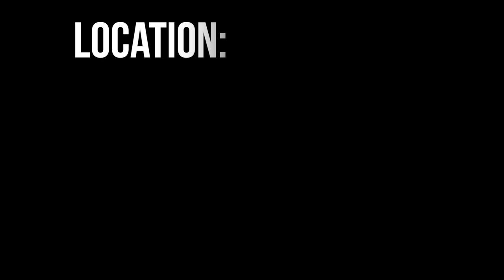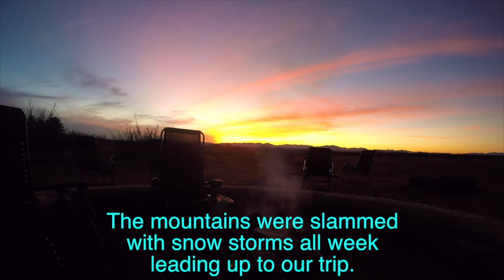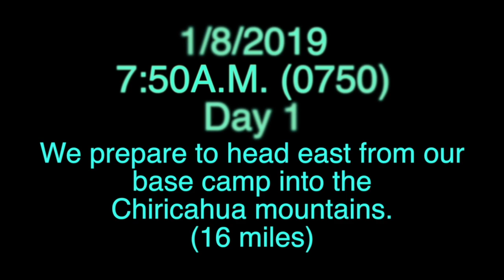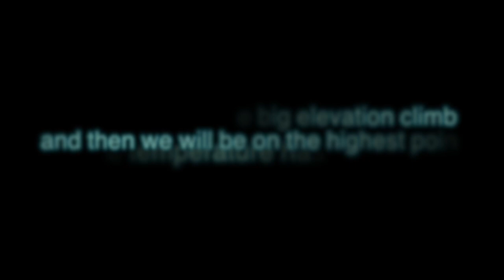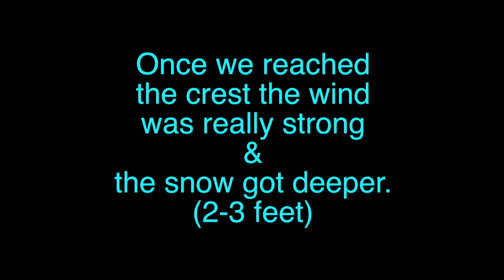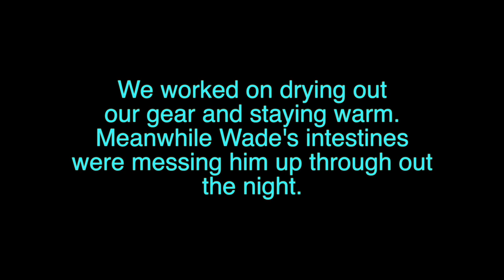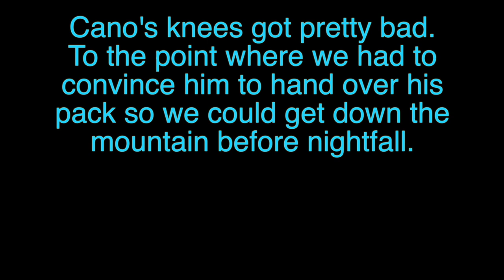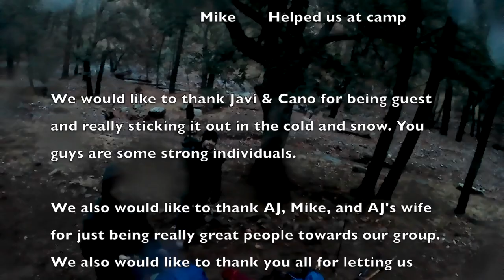(FULL EPISODE) Spirits of the Journey (Adventure.004)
On January 7th we hit the road to Arizona to conquer a mountain range call the Chiricahua Mountains. We were joined by 2 Obscure guests and we faced a challenging obstacle to reach the crest and descend back to our ending point completing our very first Loop Trail.